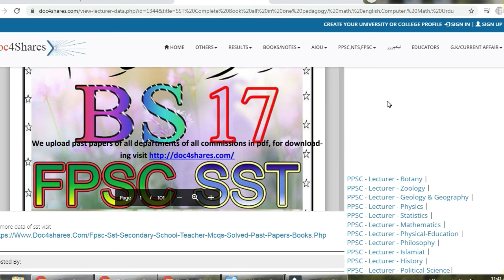FPSC SST Complete Book all in one pedagogy in pdf, math, English,Computer, Urdu, General Knowledge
Here You can download FPSC SST Complete Book all in one pedagogy in pdf, math, English,Computer, Urdu, General Knowledge. You can Download free in pdf, download link are given below::
Like our Facebook page to stay connect for more data and past papers.
 We upload precious material for each department
FPSC_SST_Complete Book_all_in_one
pedagogy_math_English_Computer_Urdu_General Knowledge_for_SST